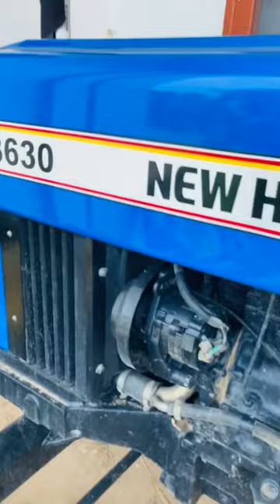Information about PTO gears of new Holland 3630 plus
Proud to be farmer